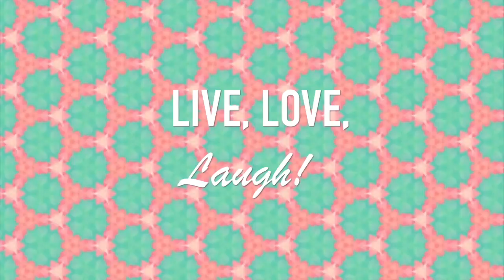The FUNNIEST Gargle Challenge Ever with Jack Stratton Smith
THUMBS UP FOR MY GUEST JACK!!!

Jack's Instagram: @jackstrattonsmith

Hi guys so in this video I will be doing the gargle challenge and I have enlisted the help of one of my friend Mr. Jack Stratton Smith. Big shout out to our friend Victoria who was behind the camera helping us film and who wrote up the songs and changed our water lmao. I hope you guys enjoy this video we nearly drowned several times doing this but we made it out alive. If you want to watch us stumble through trying to gargle songs and breathe at the same time then have a watch. Thank-you so much for watching, leave any comments or challenge suggestions below. xx